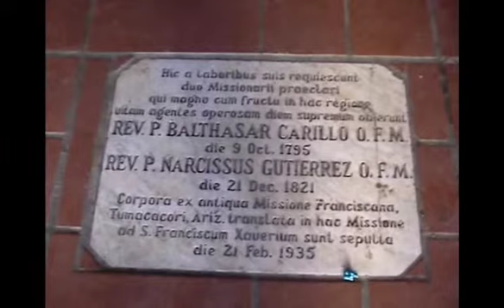2004 Hughes Reunion Precidio de San Xavier Tour with Cliff Stratton CS31